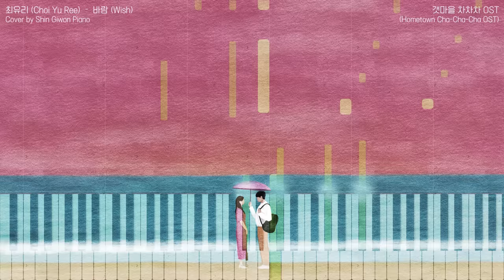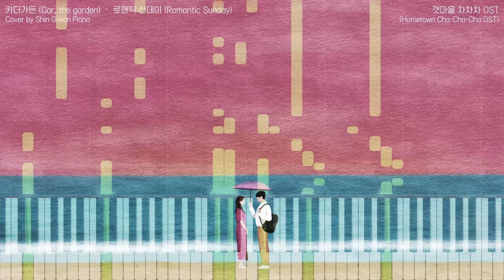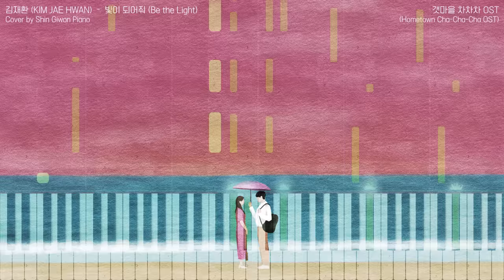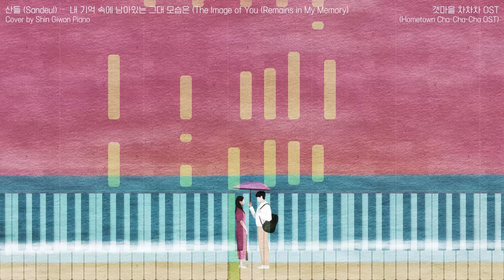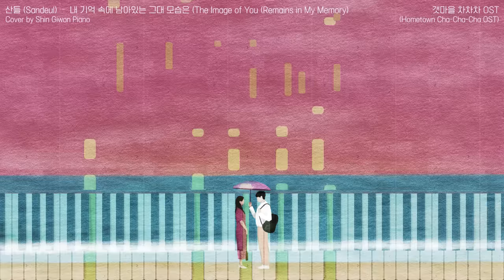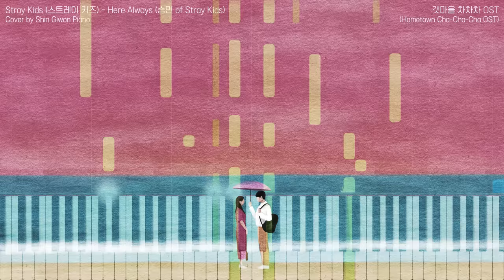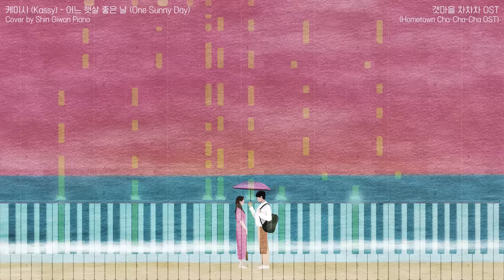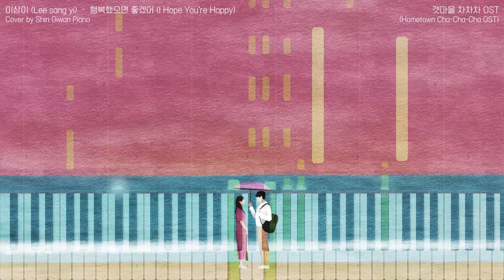Hometown Cha-Cha-Cha OST Piano Collection | Kpop Piano Cover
✨Music List & Individual Songs link

💜산들 (Sandeul) – 내 기억 속에 남아있는 그대 모습은 (The Image of You (Remains in My Memory)

갯마을 차차차 OST 피아노 모음 (Hometown Cha-Cha-Cha OST Piano Collection) | 신기원 가요 피아노 커버 연주곡 Shin Giwon Piano Cover